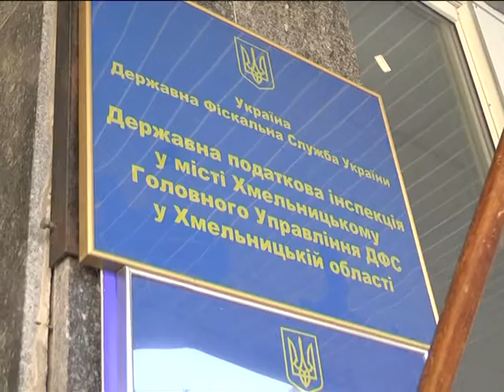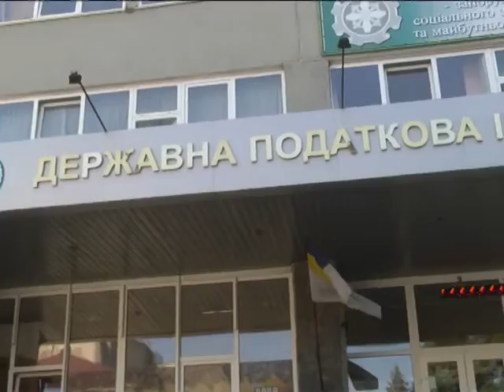Книга скарг (Податок на нерухомість) 27.09.16